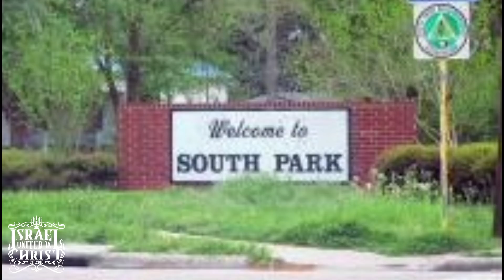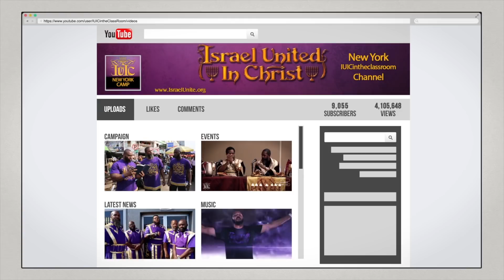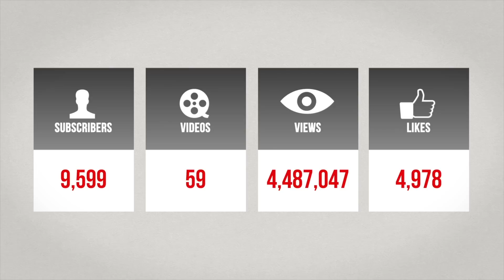Cuts From The Streets